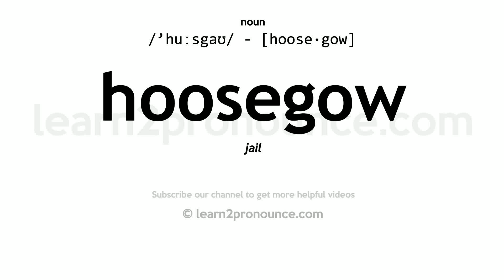Pronunciation of Hoosegow | Definition of Hoosegow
Hoosegow pronunciation | How to pronounce Hoosegow in English?
/`huːsgaʊ/
Meaning of Hoosegow | What is Hoosegow?
(noun) slang for a jail
What is Hoosegow | Hoosegow meaning and definition?